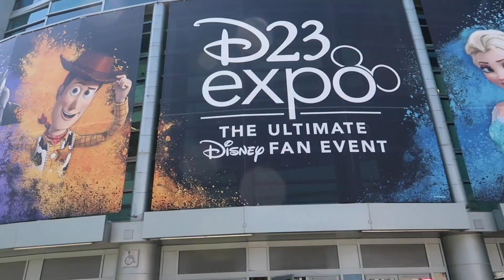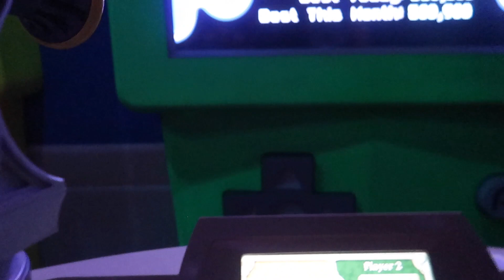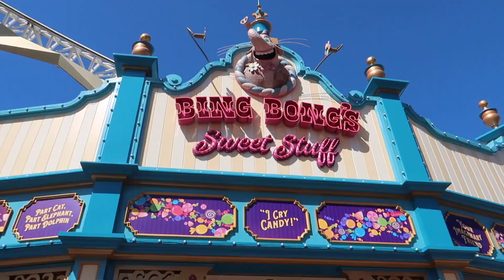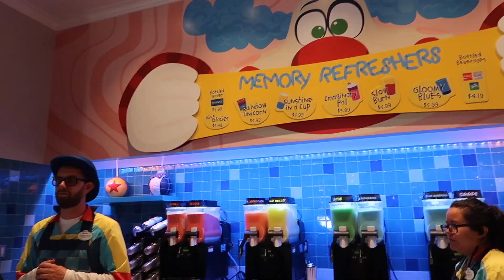WE SAW A CELEBRITY AT DISNEYLAND! California Adventure Vlog 2019 - Disneyland Celebrity Spotting!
We spotted a Celebrity in Disneyland! During our day at California Adventure park we made our way to Pixar Pier to ride Toy Story Mania. As we were getting off the ride we noticed a guest relations cast member which is always a tip off that they may be escorting a celebrity and their family! Eric quickly identified who it was... Jon Favreau! He directed Elf, the live action Lion King and more! He is also an actor, I then realized I knew him from his role as one of the funny brothers in the movie Four Christmases that starred Vince Vaughn and Reese Witherspoon! We grabbed a couple quick pics from a distance as we were heading out of the attraction. Alyssa had a Fastpass for the Incredicoaster and I went to stand on the bridge to watch her take off. During that time Eric actually hung around the exit of the ride and met Jon himself! He met a celebrity! It was such an epic day! None of us thought at the beginning of the day we would be spotting famous people in Disneyland! We continued our Disney day with checking out Bing Bong's Sweet Shop! We were crazing a great Disneyland snack and decided to try the Memory Refrushers which are the creative slushy drinks found in Bing Bong's Sweet Stuff! A super fun Disneyland Food choice! We Did a bot of Disney shopping while in the shop as well! I found an adorable new style of the Disney spirit jerseys! After our time in the store we then continued our trek around Pixar Pier and then made our way to The Little Mermaid: Ariel's Undersea Adventure. I always love riding this attraction in both Disneyland's California Adventure park and Walt Disney World's Magic Kingdom!

I am from Pennsylvania and grew up in a small town outside of Philadelphia. I currently live back and fourth between my home in PA and Texas. My fiance is from Texas just outside of the Dallas area. I met my Fiance Danny through working with his Mom. She connected us and we started dating long-distance. Danny is also a huge Disney fan and participated in the Disney College Program! We recently got engaged at the Philadelphia Zoo on December 21, 2019! We are in the process of planning our dream destination wedding in the Central Florida area and have even been looking into Disney's Fairytale Weddings! It is our dream soon after we get married to relocate to the Orlando Florida area to live close to Disney World!

God Bless!
- Magical Meg